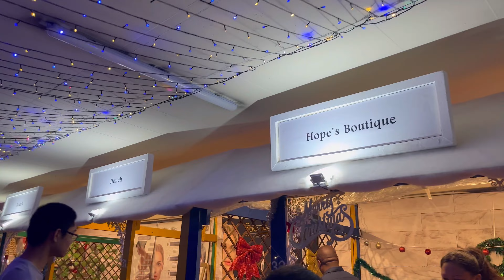vlogmas 2022 ep 4: decorating our Christmas tree, Christmas Lights Village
please watch in 4K or HD 🫶🏽☺️

I love you doll 💕